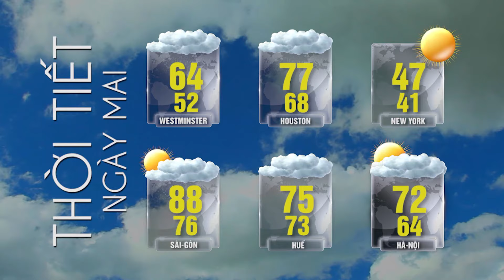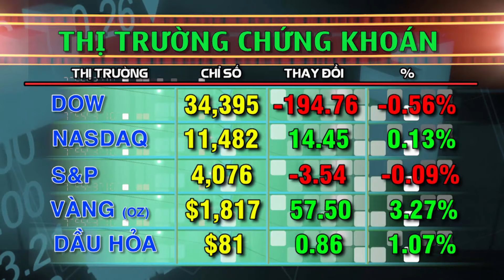Tin Tức Tổng Hợp LSTV (12-01-22) P2